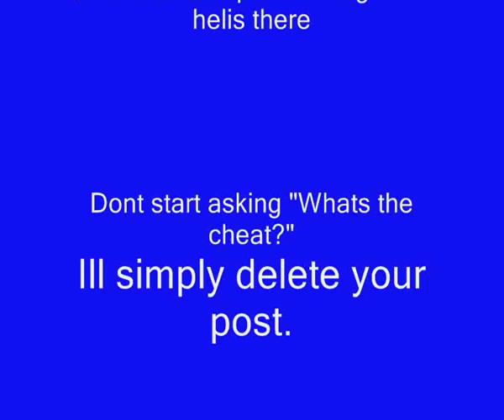San Andreas: News Chopper masacare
Thankyou to SAN news for letting me blow up their whole fleet of heli's!